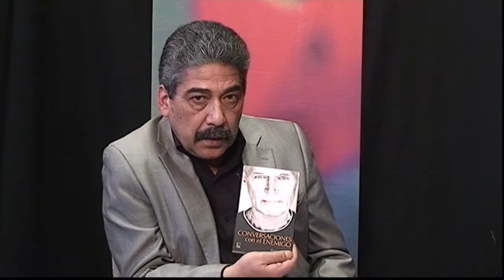Pierre Schori - 2015